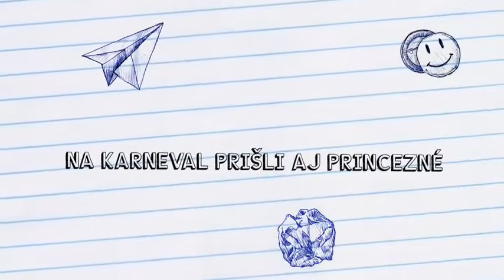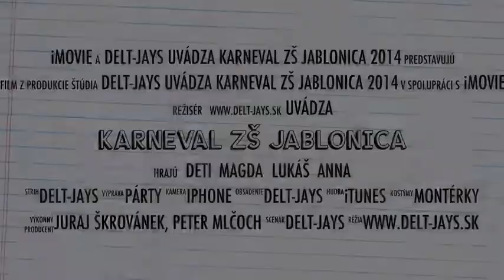Karneval ZŠ Jablonica (25.1.2014)